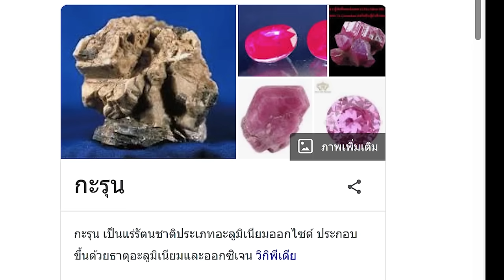EP.16 กะรุน! ได้ยินครั้งเเรกในชีวิตก็คราวนี้เเหละจ้า - Create: Arcane Engineering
Create: Arcane Engineering เป็นมอดเเพ็คที่ได้รับเเรงบันดาลใจมาจาก Create: Above and Beyond เป้าหมายคือ โลกที่อัตโนมัติทรัพยากรไม่ขาดเเคลน โดยใช้เส้นทางผสมระหว่างวิศวกรกลไกกับเวทมนตร์ ไปลุยกันเลยจ้า